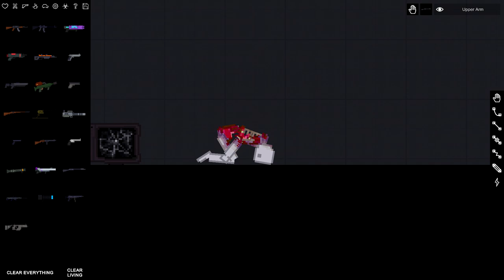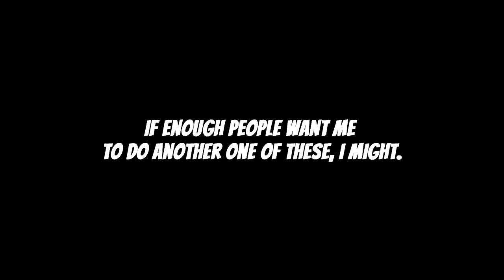Random Highlights from my Captures Folder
Whenever I'm not making a funni GMod video for the internet, I'm playing vidya games! Here's a bunch of highlights  that I captured from random games while playing them. I also like to consider it an experimental video for testing out different editing tools and techniques in Vegas Pro.

I know it's not the traditional GMod video you've come to expect from this channel, but I just wanted to have a little fun. Nothing wrong in that, right?

I'm Ready... Depression - Spongebob Movie Game OST
Bingo Party - Team Sonic Racing
Lab Basement - Crash Team Racing Nitro-Fueled